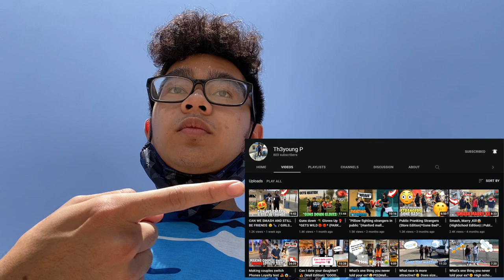Hanford West VS Madera South (Vlog#17)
First home game for our senior year. Hope y'all enjoy:)